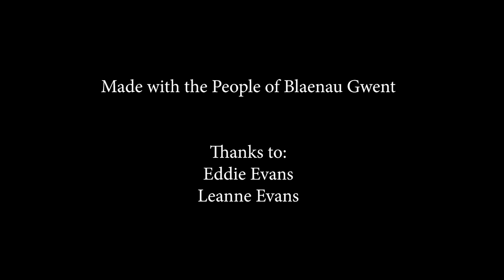Rebuilding History: Troedrhiwgwair School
Made In Tredegar presents a series of short films focusing in some of the iconic buildings in Blaenau Gwent. From Inns and Taverns, to places of Worship, Industrial production and Social Gatherings.

Working with the Troedrhiwgwair Trust, we are pleased to bring you the second programme in a series of three on this remarkable village.

Located at the far end of the village of Troedrhiwgwair, the school played a vital role in the education of all the children who lived there. Sadly, as time went on the School became redundant. However, instead of fading away into the background, the building would, quite literally, go out in a blaze of glory.

This project was supported by the National Lottery Heritage Fund, Welsh Government and CADW. Made with the people of Blaenau Gwent and the Volunteers of Made In Tredegar.

English and Welsh subtitles are available through the Youtube subtitling feature.